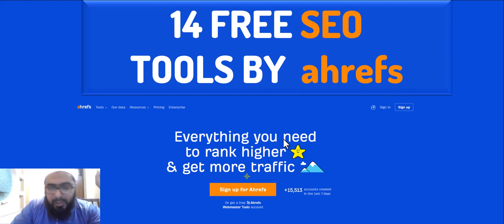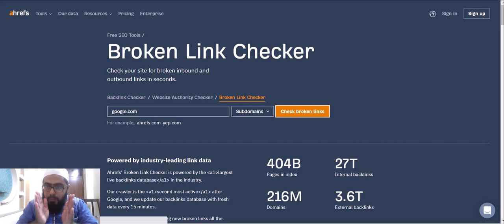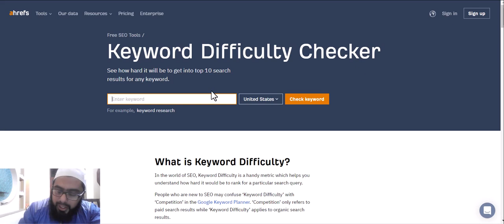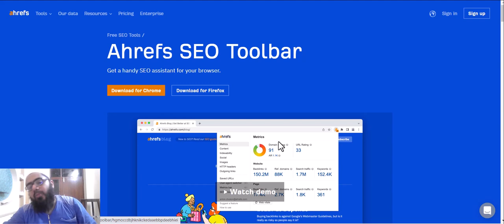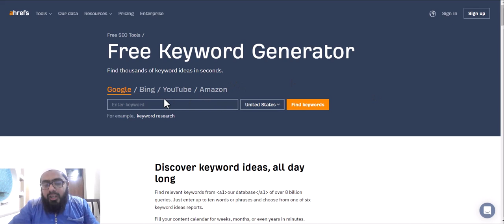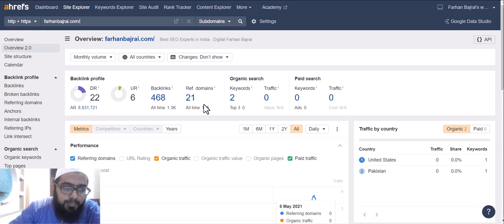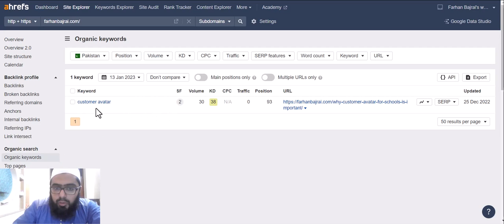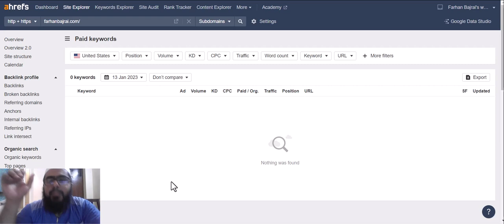14 Free SEO Tools for Website by ahrefs in 2023 (Hindi/Urdu) || SEO for Beginners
14 Free SEO Tools for Website by ahrefs in 2023 (Hindi/Urdu) || SEO for Beginners

This video explains the 14 free SEO tools by ahrefs one of the best SEO tool website

Digital Marketing Books:

Video Recording Camera for Youtubers:

0:00 intro
1:30 Website authority checker
2:52 Backlink Checker
3:08 Broken Link Checker
4:48 Keyword Difficulty Checker
6:37 Where to find free SEO tools
6:57 Keyword Rank Checker
8:09 Ahrefs SEO Toolbar
9:12 SERP Checker
9:55 Free Keyword Generator for Google, Bing, Youtube, and Amazon
10:44 Website Checker
11:35 Ahrefs Webmaster Tools

other than these, an overview of ahrefs webmaster tools and free services like backlinks, referring domains, Anchors, Internal Backlinks, organic keywords,  and organic competitors.